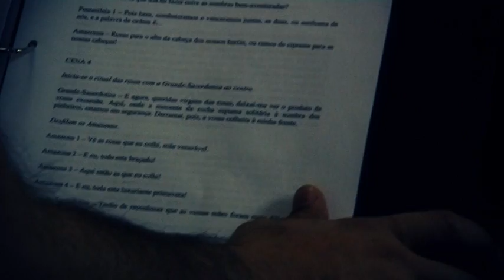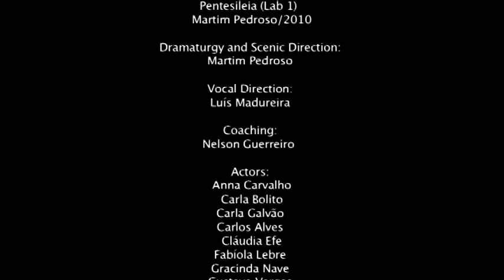Pentesileia [Lab 1] by Martim Pedroso (2010)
Pentesileia Lab 1 é o primeiro de três laboratórios de criação a partir do texto "Pentesileia" de Heinrich von Kleist com actores e músicos portugueses, orientado por Martim Pedroso e Luís Madureira durante os meses de Março e Abril de 2010 na ZDB. O video disponibilizado é da autoria de David La Rua.